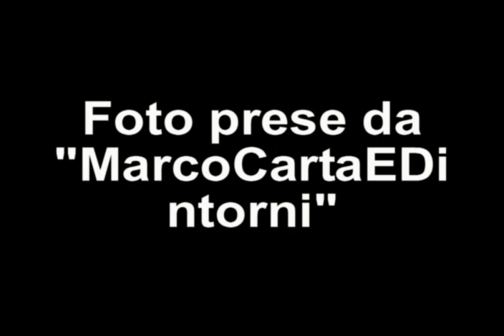Marco Carta - Foto di Massimo Stancanelli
un insieme di tutte le foto fatte a Marco dal mitico Massimo Stancanelli.